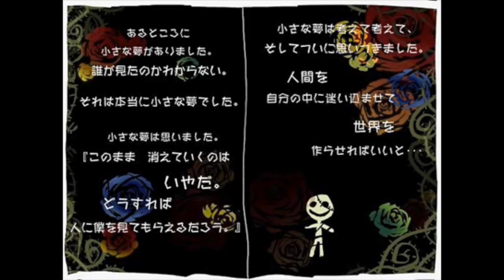[Cover]人柱アリス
６

音源、動画ともにお借りしました、この場を借りてお礼申し上げます。